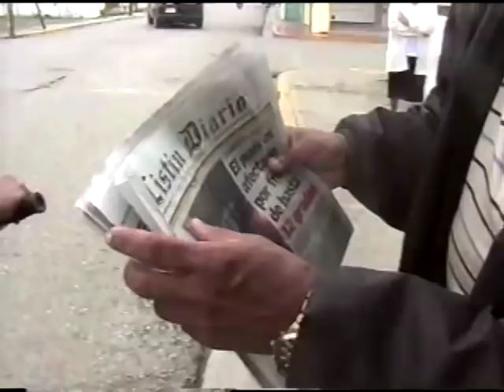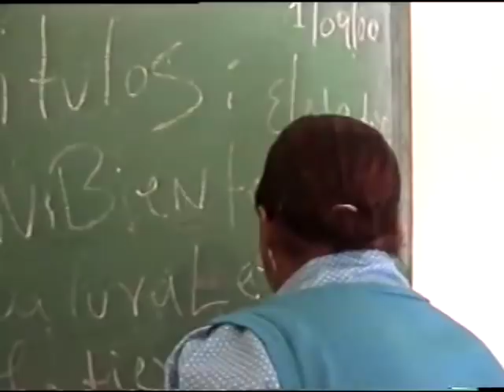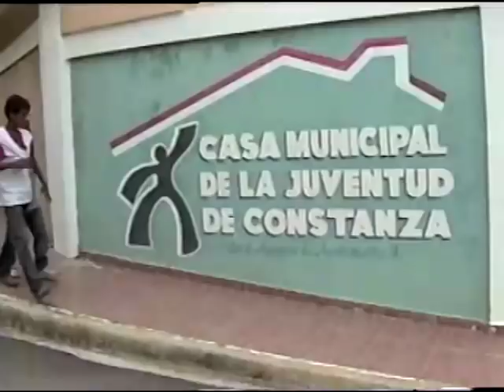por necesidad PELÍCULA EN ESPAÑOL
Constanza Films Serie 53